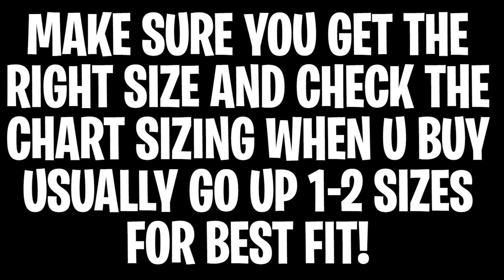What If Deku Was Superman | The Movie